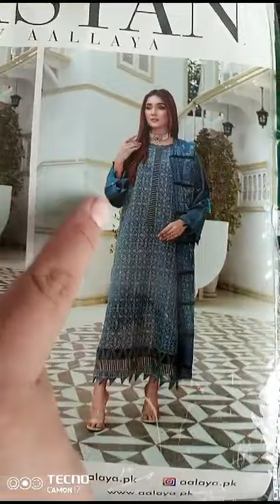December 18, 2023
DASTAAN BY AALAYA

LUXURY EMBROIDED PEACH SLUB

LUXURY VELVET PRINTED SHAWLS
 PRICE 5500